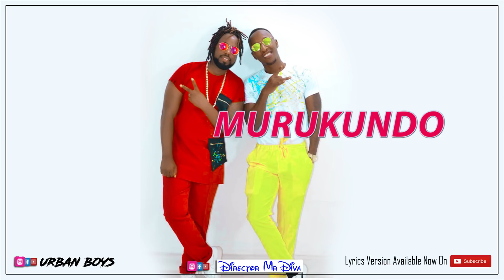Mpfumbata By Urban Boys (Official Lyrics Video 2017)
Song: Mpfumbata
Artist:Urban Boys